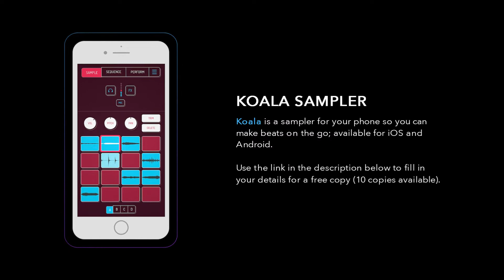Sample Sessions - Episode 110: B***h, Don't Kill My Vibe - Kendrick Lamar